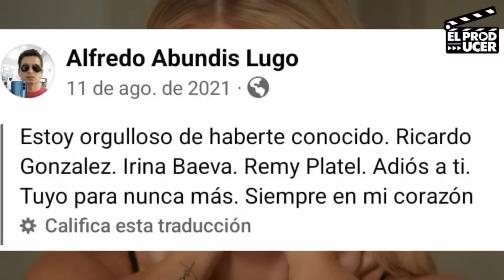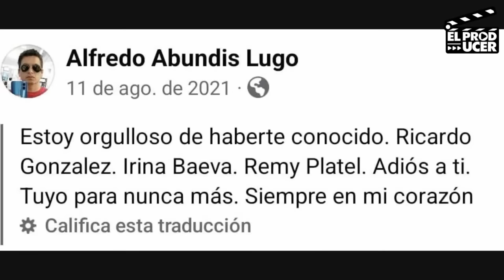Maria Leon SI IBA SER Aventurera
Maria Leon iba sustituir a Irina Baeva en Aveturera pero otro productor de teatro no se lo permitió a Juan Osorio.